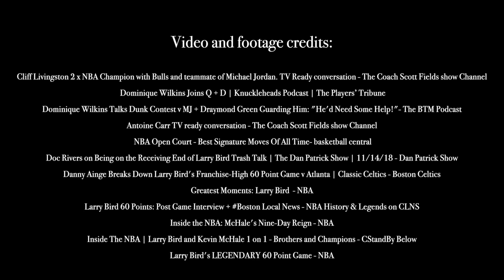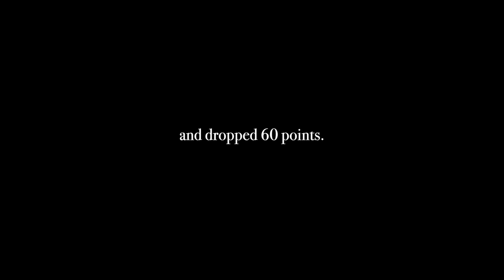Hilarious Larry Bird Trash Talk STORY Told by NBA Legends - "HE DROPPED 60 ON US"!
NBA Legends Share The FUNNIEST Larry Bird Trash Talking Story -  60 POINTS!

Video footage and links:
Cliff Livingston 2 x NBA Champion with Bulls and teammate of Michael Jordan. TV Ready conversation - The Coach Scott Fields show Channel
(25:00 & 43:00) Dominique Wilkins Joins Q + D | Knuckleheads Podcast | The Players’ Tribune
(wilkins 46:53) Dominique Wilkins Talks Dunk Contest v MJ + Draymond Green Guarding Him: "He'd Need Some Help!"- The BTM Podcast
(Doc Rivers 36:00)
(Antonie Carr 22:00) Antoine Carr TV ready conversation - The Coach Scott Fields show Channel
(Open Court 35:00) NBA Open Court - Best Signature Moves Of All Time- basketball central
(Doc Rivers on Bird) Doc Rivers on Being on the Receiving End of Larry Bird Trash Talk | The Dan Patrick Show | 11/14/18 - Dan Patrick Show
(Doc Rivers On Bird 2)
(Danny Ainge on Bird) Danny Ainge Breaks Down Larry Bird's Franchise-High 60 Point Game v Atlanta | Classic Celtics - Boston Celtics
(Celtics on LB Story) Greatest Moments: Larry Bird - NBA
(post game interview) Larry Bird 60 Points: Post Game Interview + Boston Local News - NBA History & Legends on CLNS
(Mchale) Inside the NBA: McHale's Nine-Day Reign - NBA
(larry bird on playing with flow) Inside The NBA | Larry Bird and Kevin McHale 1 on 1 - Brothers and Champions - CStandBy Below